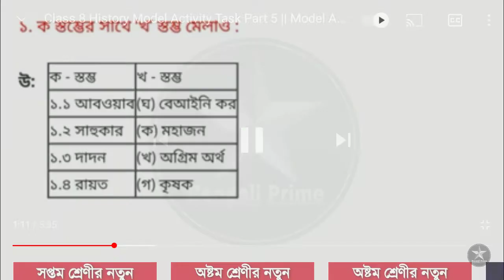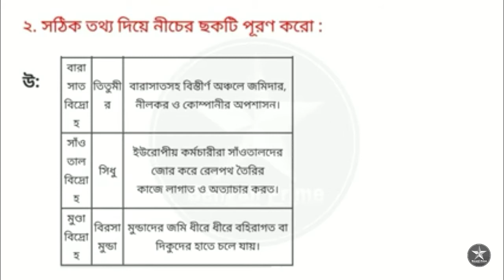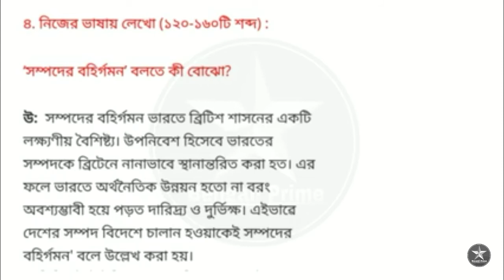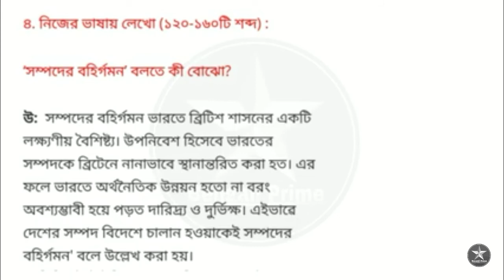class eight history model activity task 5 solutions August 2021